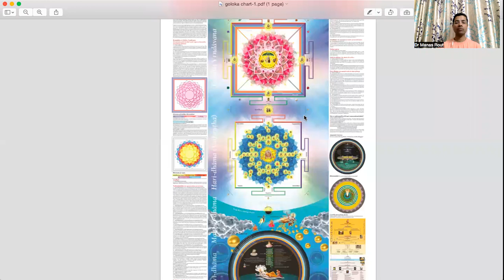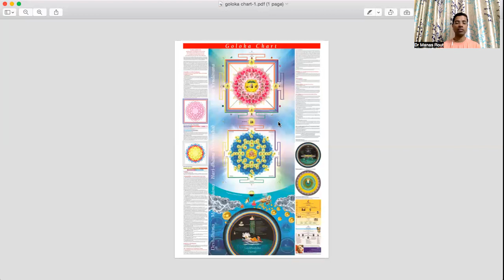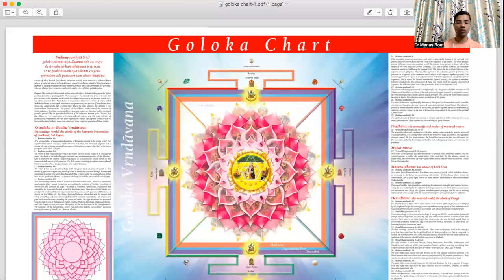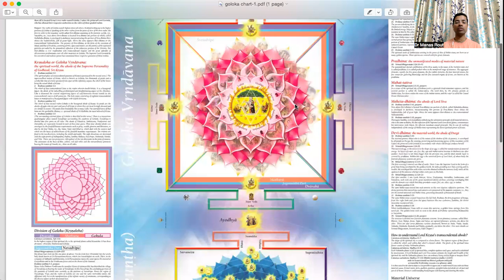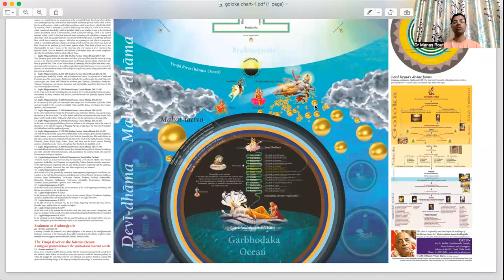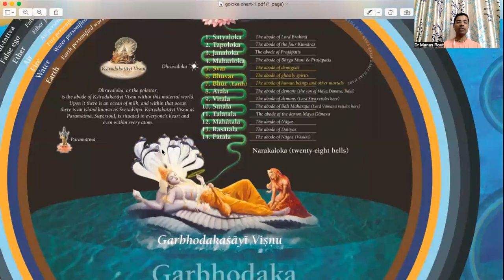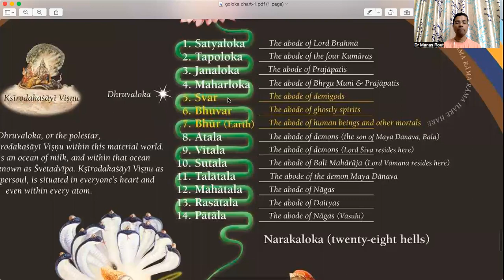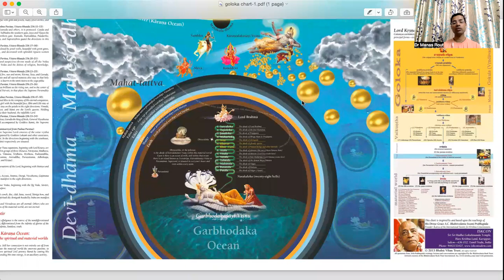Golaka chart description (in odia) by Manas Prabhu